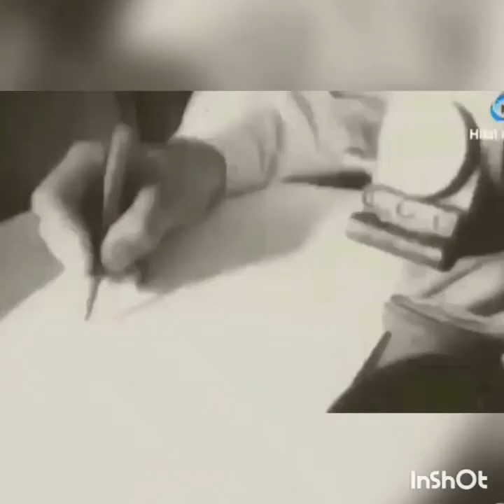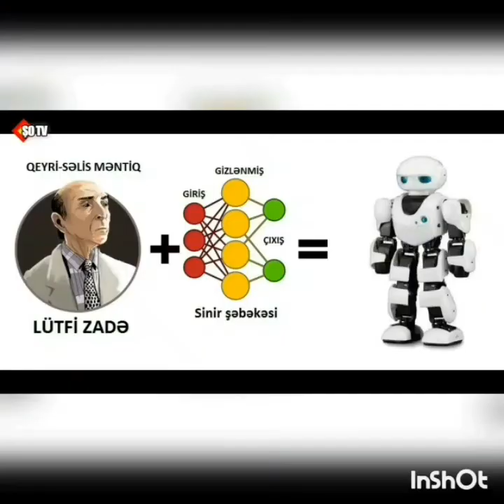Dünyanı dəyişən 3 adam - (inanılmaz həqiqərlər) (EKLAB TV )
Yusif Memmedeliyev Kerim Kerimov Lütfi Zadə kimi azerbaycanlı dahilər ve keşfleri haqqinda maraqli teqdimat